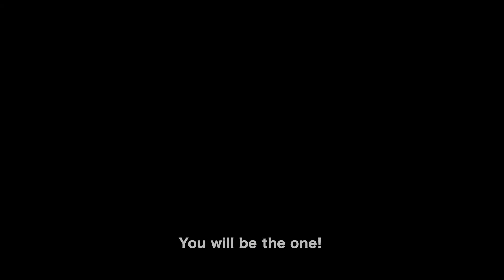【フォトコン応援動画】 WORLD MEN'S GROOMING PHOTO CONTEST-APACHE 川上 昌博-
MIZUTANI 創業100周年記念スペシャル企画
WORLD MEN’S GROOMING PHOTO CONTEST
今年はWORLD MEN’S GROOMINGのフォトコンを開催！

最終審査員のAPACHE 川上 昌博さんから応援メッセージ！